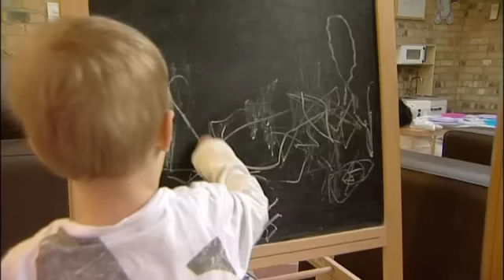BIG puts £15 million into improving children's life chances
Supporting young children growing up in very difficult family circumstances, BIG Lottery Fund (BIG) is today announcing awards totalling £15.2m across the UK for 17 groundbreaking projects to help transform their life chances.

These are the first awards from BIG's Improving Futures programme, which will provide up to £26 million for more joined-up and earlier support to families with multiple and complex problems.